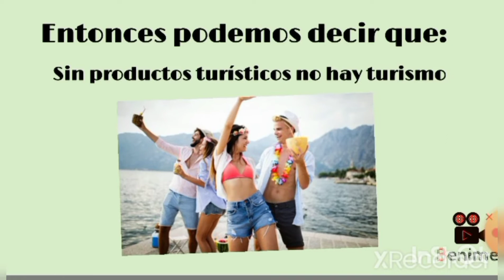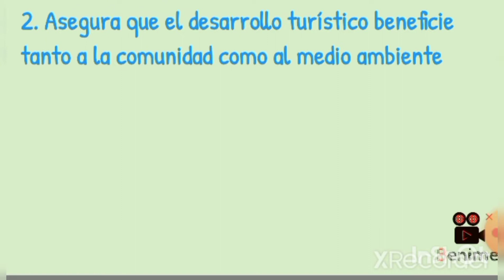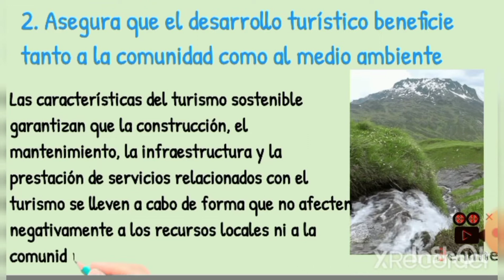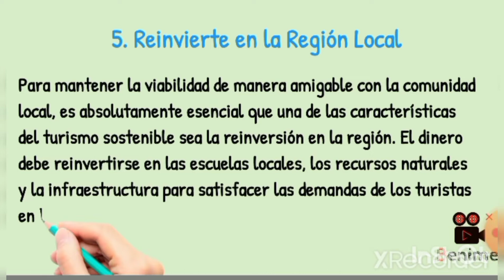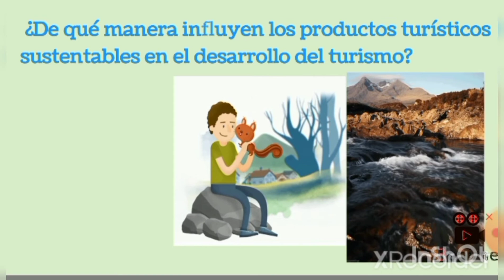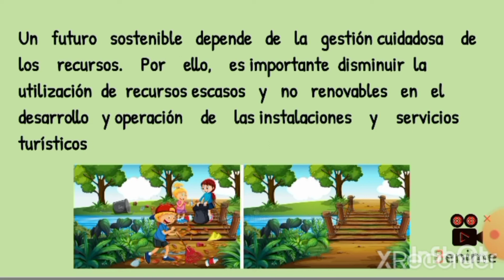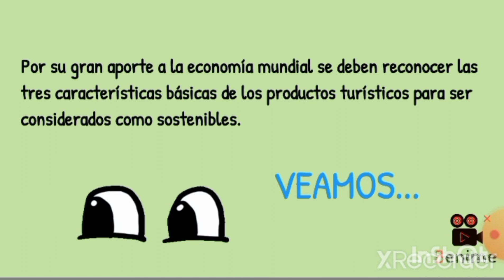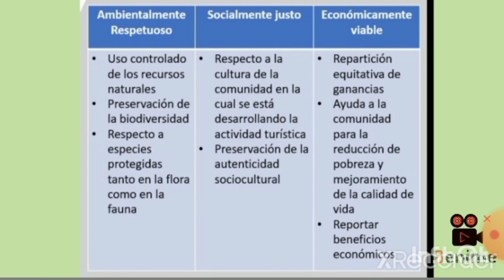Productos Turísticos Sostenibles